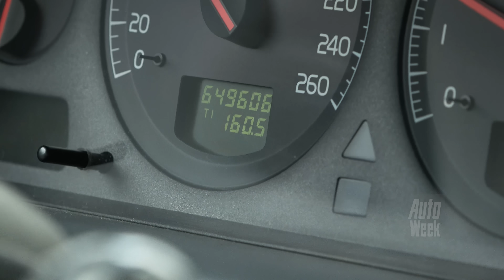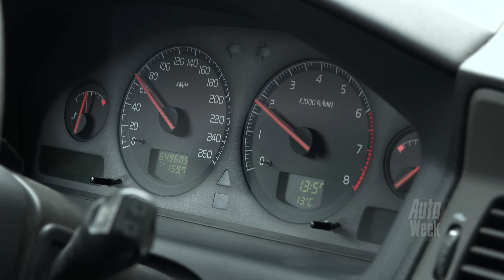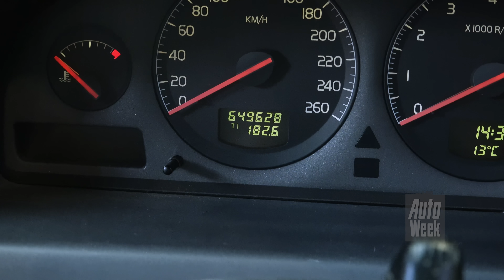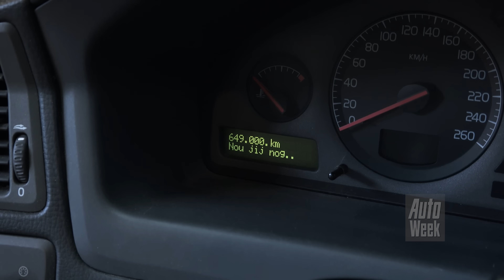Volvo V70 2.4 140 pk – 2001 – 649.628 km - Klokje Rond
Deze bijna 23 jaar oude V70 gaat jaarlijks naar de Volvo-dealer. Nee, niet voor beurten of reparaties, maar alleen voor de apk. Al het onderhoud doet eigenaar en autodidact Wim Beudeker zelf, tot aan het vervangen van het dubbelmassavliegwiel en het controleren van de klepspeling aan toe. En voor keurmeester Joep Schuurman heeft de ict’er een leuke verrassing geprogrammeerd!